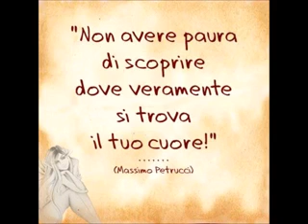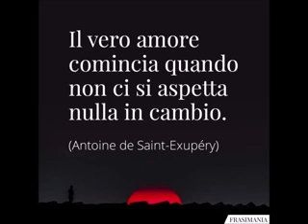L'amore ci cambia cover Brunexpo ❤️